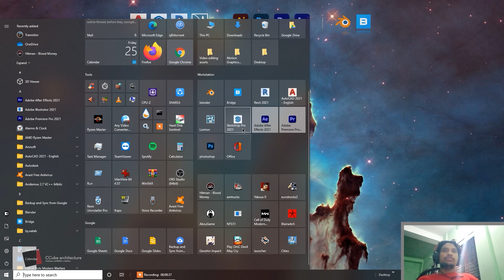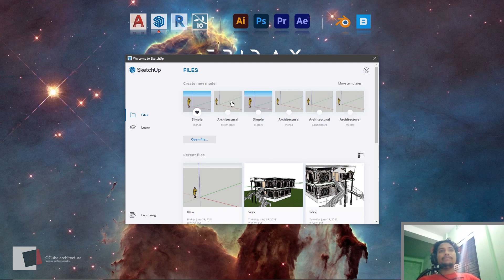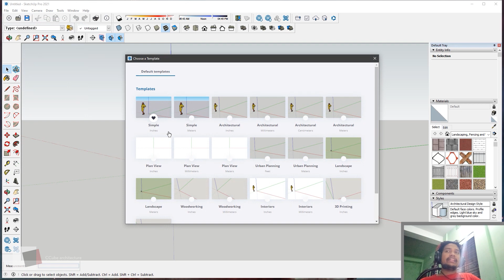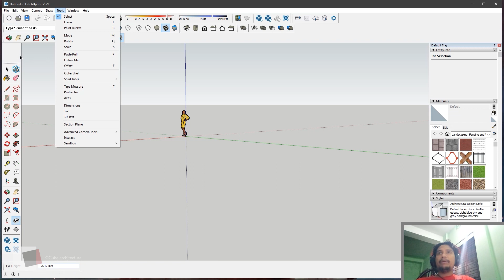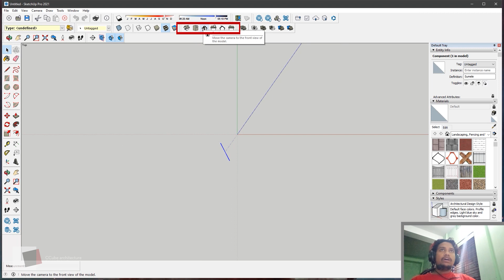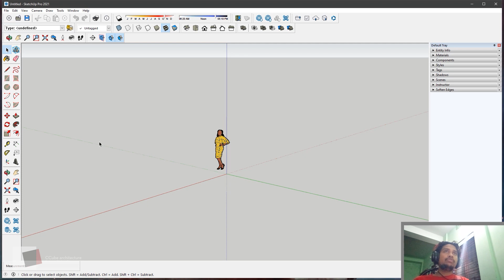SketchUp Basics: Class 2 in Bangla - Navigating the Interface Made Easy for Beginners!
🌟 Welcome to the Ultimate 3D Modeling and Architectural Design Course with SketchUp! 🌟

Are you eager to dive into the captivating realm of 3D modeling and architectural design? Look no further! This course is crafted specifically for enthusiasts, whether you're a complete beginner or just starting to explore the wonders of computer operation.

🏡 Course Highlights:

    Beginner-Friendly: No prior experience required! We'll guide you step-by-step through the basics of SketchUp 3D modeling software.
    User-Friendly Interface: Perfect for those new to computer operations. We make learning a breeze!
    Comprehensive Learning: Gain a solid foundation in 3D modeling and architectural design, paving the way for your creative journey.

    Expert Guidance: Learn from an industry expert with a wealth of experience in 3D modeling. Meet your instructor, on LinkedIn
    Interactive Community: Join our vibrant community on Facebook here for discussions, tips, and networking opportunities.
Advanced Opportunities: Looking for more in-depth or peer-to-peer offline courses?